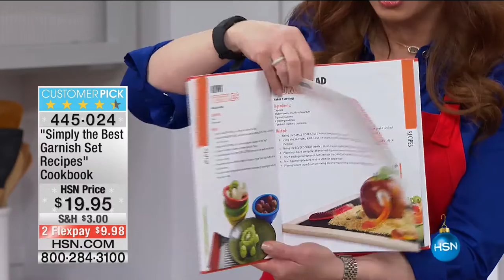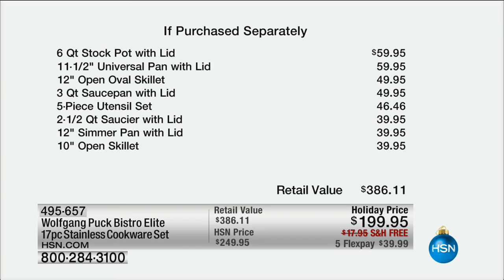HSN | Chef Wolfgang Puck 11.12.2016 - 11 PM